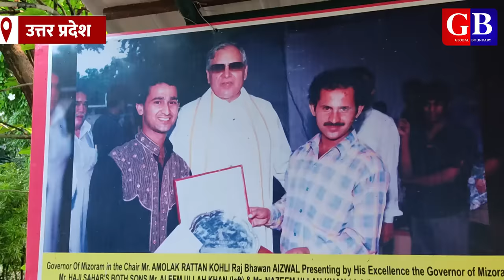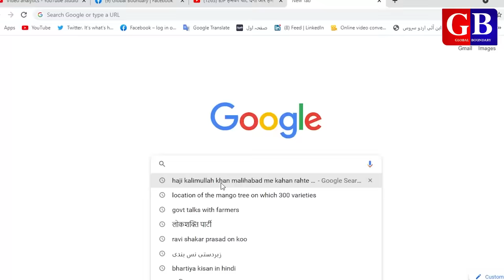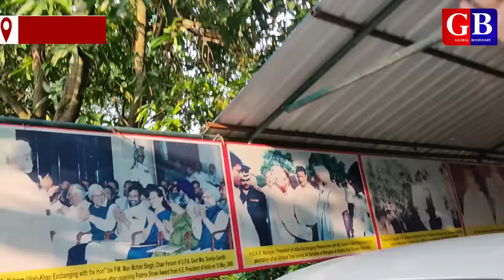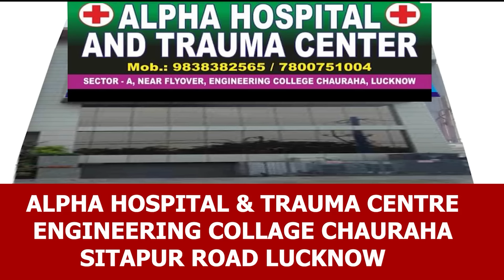एक पेड़ में 300 प्रकार के आम| 300 varieties mangoes on single tree| Saleem azad| Global Boundary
In this video we have covered the ground report of the Mahlihabad mango tree on which more than 300 varieties mangoes on a single tree. Mango man haji Kaleemullah Khan told us the whole thing regarding this tree and how he has been grafting since 1958. Malihabad is the capital of mango dussehri. Padma Shri bestowed Haji Kalimullah Khan unfold the several historical thing regarding the mangoes, hundred years old mother grafting tree and Malihabad as well.